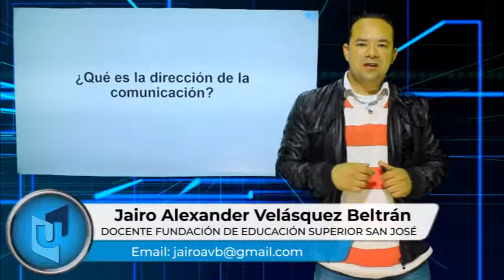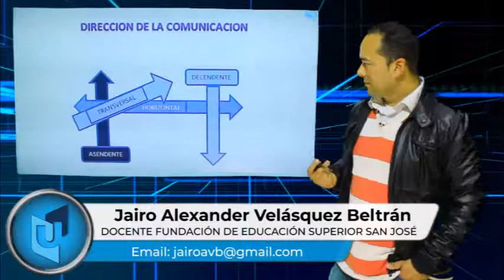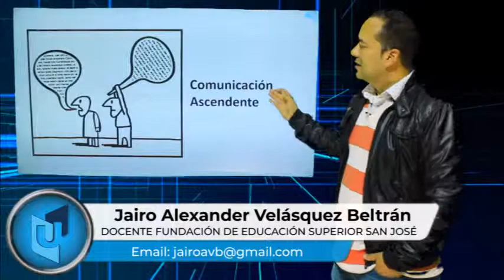JAIRO ALEXANDER VELÁSQUEZ TEMA DIRECCIÓN DE LA COMUNICACIÓN